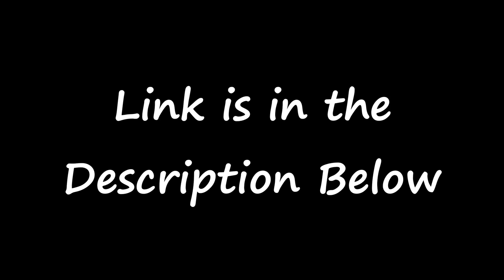蔡依林 Jolin Tsai《腦公 Hubby》Reaction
蔡依林 Jolin Tsai《腦公 Hubby》Official Music Video Reaction

MacLeod's description:

Genre: Jazz
Time: 3:09
82 BPM (Andante - Medium Speed)